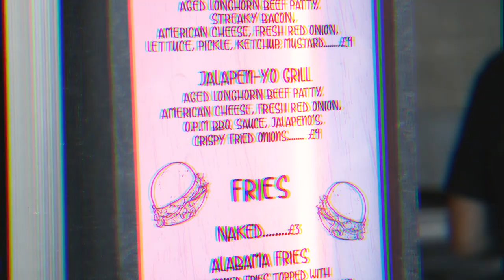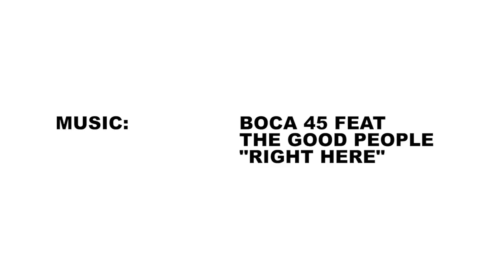Mostly Jazz Funk & Soul 2019 Highlights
Mostly Jazz Funk & Soul 2019 saw us celebrate our 10th Anniversary - and what a celebration it was! Makes us want to go back to that park and do it all again right now!

A huge thank you to each and everyone of you for making our 10th anniversary our favourite Mostly Jazz Funk & Soul Festival to date!

The Jacksons blew the metaphorical roof off the park, The Brand New Heavies got the crowd dancing and Burt Bacharach - Legend... Well! What can we say? Possibly our favourite headliner to grace our stage. Pure soul!

Great to see Off Piste coming into its own and the new Beer Garden packed throughout the weekend! We are excited to develop both of those areas in future years.

Thanks again to everyone involved and those who parted with their hard earned money to join us. We couldn't thank all you enough!

Mostly Jazz Funk & Soul Team

Music by: BOCA 45 ft. The Good People - We're Right Here